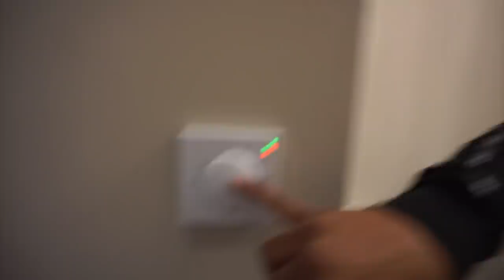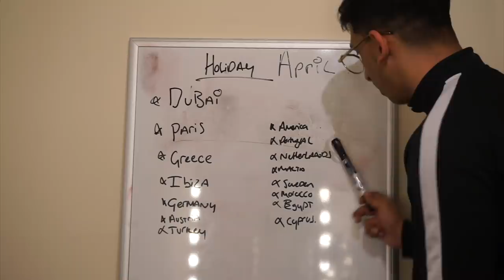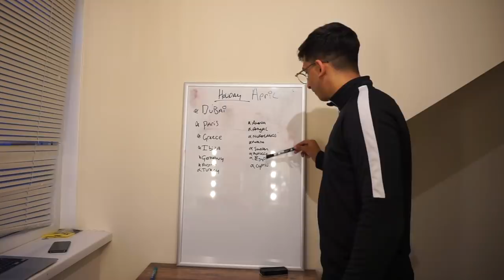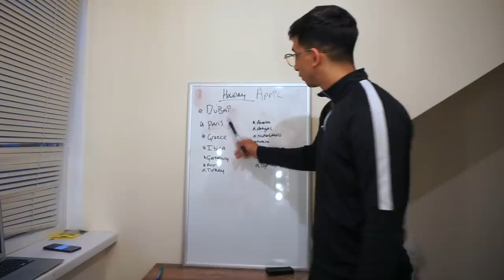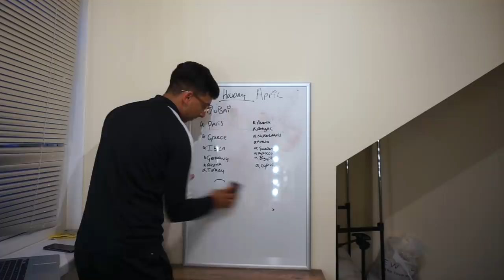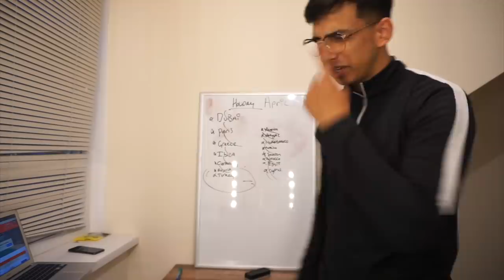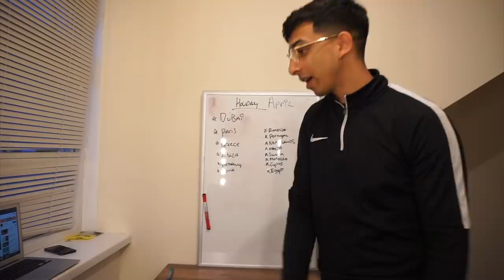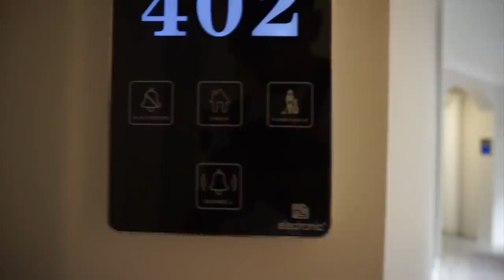Random Holiday Spin Wheel Game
Hope you all enjoy the random wheel spin for the holiday destination!

Many more vlogs coming soon!

FaizaanKumran
Amxa_fk

If you have anymore holiday destinations in mind feel free to drop it in the comments.